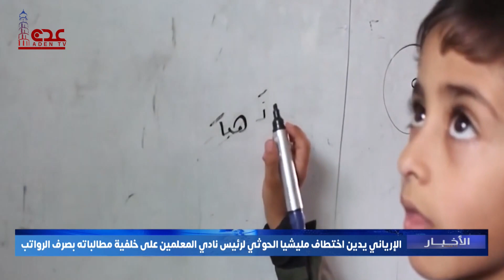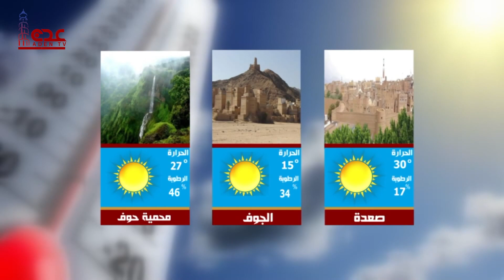نشرة الأخبار قناة عدن الفضائية 11 10 2023